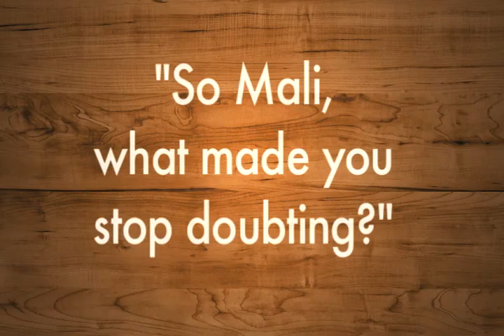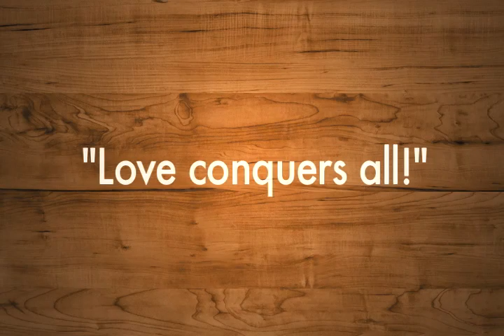MALI MUSIC debúts P4CM's EX-Doubter Shirt